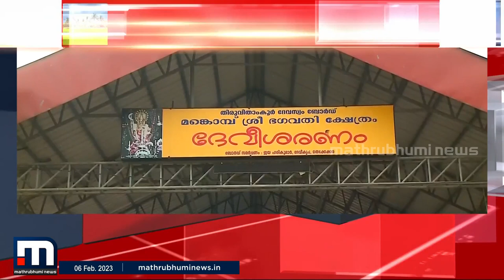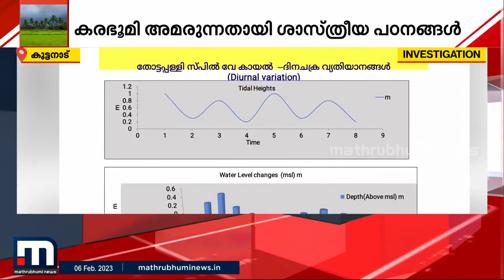പ്രളയശേഷം കുട്ടനാടിന് സംഭവിക്കുന്നതെന്ത്? | Kuttanad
പ്രളയശേഷം കുട്ടനാട്ടിലെ കരഭൂമി അമരുന്നതായി ശാസ്ത്രീയ പഠനങ്ങള്‍. കായല്‍ നില ഗവേഷണ കേന്ദ്രം നടത്തിയ പഠനത്തിലാണ് ഇരുപത് മുതല്‍ മുപ്പത് സെന്‍റീമീറ്റര്‍ വരെ ഭൂമി ഇരുന്നതായി കണ്ടെത്തിയത്

Happy viewing!